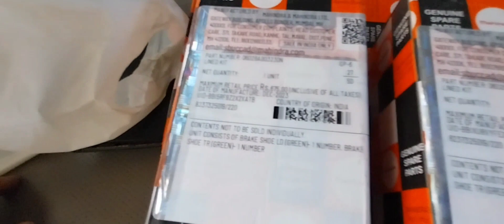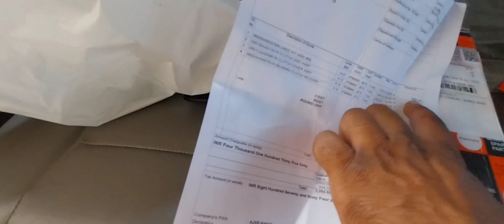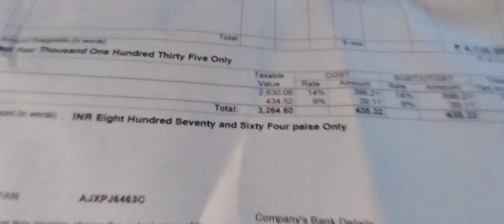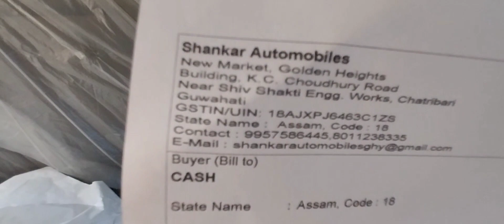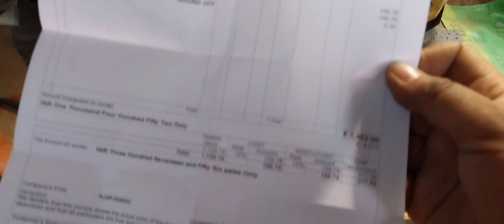Vehicle repairing wark 11 April 2024,Total spend rs.6000 in Guwahati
Hallo Guwahati watch/Vehicle repairing wark 11 April 2024,Total spend  rs.6000 in Assam.

हेलो दोस्तों मेरा नाम है धर्मेंद्र चौधरी अपने गुवाहाटी सुपर street चैनल l.  आज के इस वीडियो में आप लोग देखेंगे मेरे वहां As01lc 8198 के रिपेयरिंग का वीडियो l

आने वाले लोकसभा चुनाव की तैयारी के रूप में वाहनों की जरूरत इलेक्शन ड्यूटी के लिए बहुत ज्यादा पड़ती है l.  इसी क्रम में मैं अपने वाहन को उचित व्यवस्था करने के लिए गाड़ी की मरम्मत का काम जिसके अंतर्गत मैं आज ब्रेक पैड उसके बाद ब्रेक शू उसके बाद गाड़ी के वायरिंग का काम और उसके बाद गाड़ी का फूल सर् वॉशिंग का काम मैंने किया जिसका वीडियो आप ऊपर देख पा रहे हैं l

Total spend  in this vehicle
1) Break pad                         Rs.1000
2)Break shoe.                      Rs.1000
3)Central link.                      Rs.1450
4) macanic charge.            Rs.1300
5) wiring macanic.             Rs    370
6)Vehicle washing.            Rs.   300

Total spend.                       Rs.         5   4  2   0
 Safe side  buying cluth dish Rs 30000.
mobile charger Rs 350